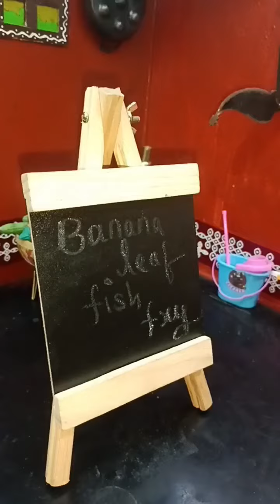miniature cooking#miniature banana leaf fish fry